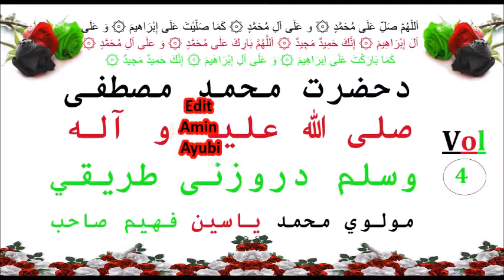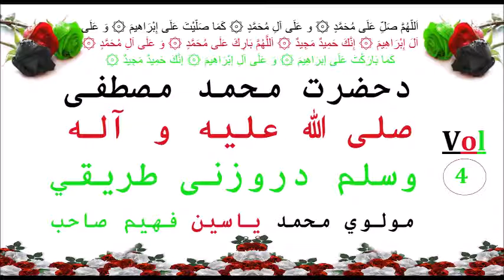4 د حضرت محمد ص د روزني طریقي , Maulana Mohammad Yasin Fahim, Pashto Islami Bayan